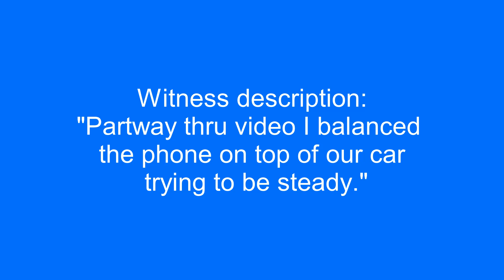UFO was filmed during lightning flashes in Port St. Lucie, Florida.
Witness description:
"Partway thru video I balanced the phone on top of our car trying to be steady."

Source: mufon
Filmed in  St  Lucie, Florida. 9/17/2021 7:55 pm.